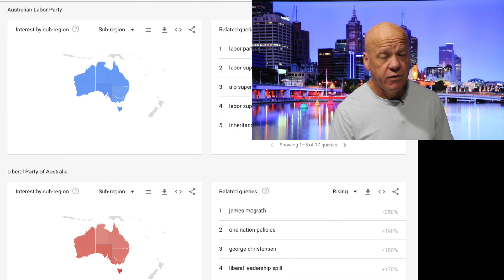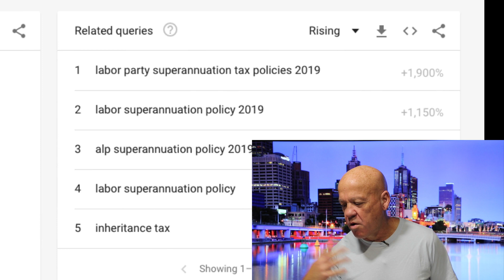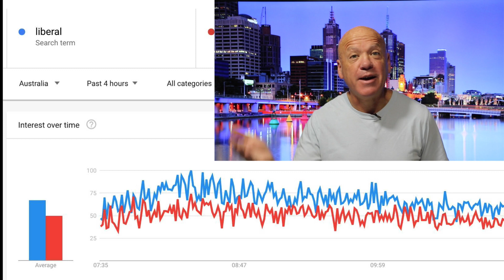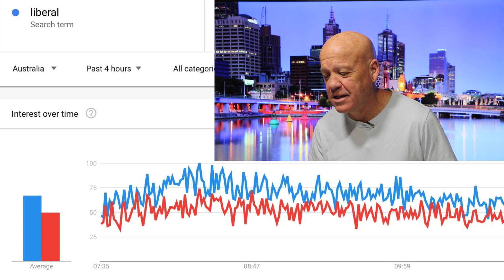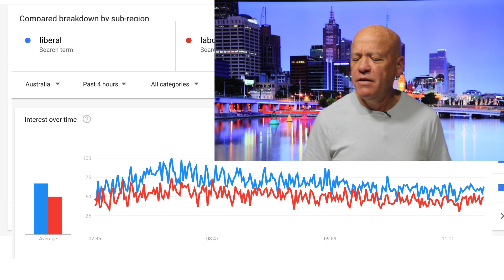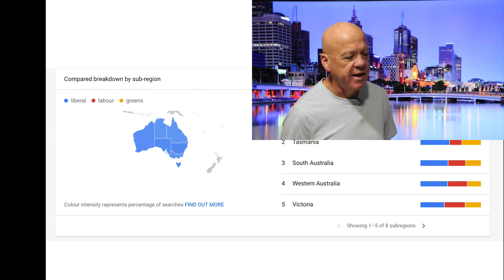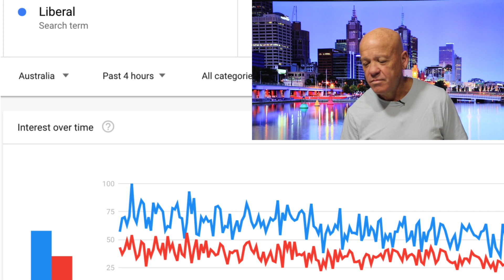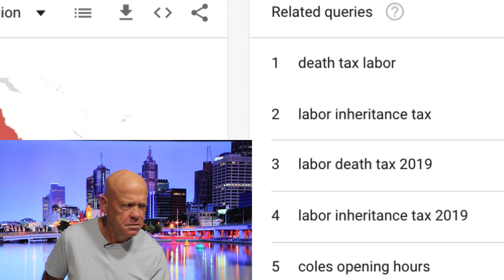Australian Federal Election 2019 - how it was lost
This is a pure data look at how the 2019 election was lost. A policy free zone :)